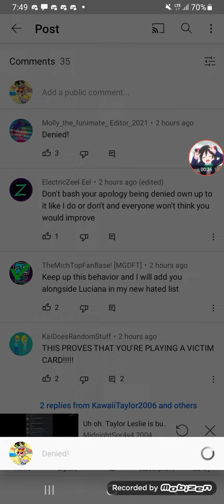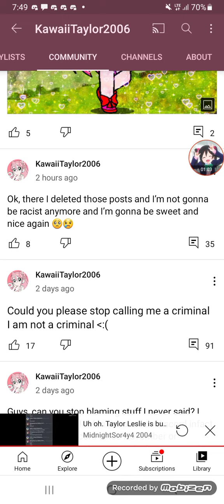Taylor Leslie, stop playing the VICTIM CARD ALREADY!